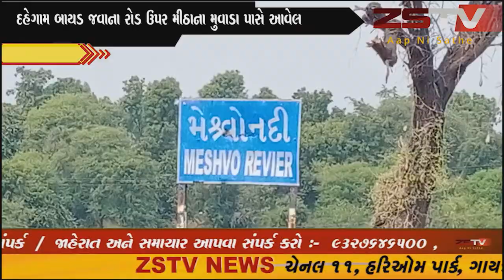આરોગ્ય વિભાગની દવાઓ મેશ્વો નદીની પુલની બાજુમા જથ્થો નાખવામા આવ્યો છે